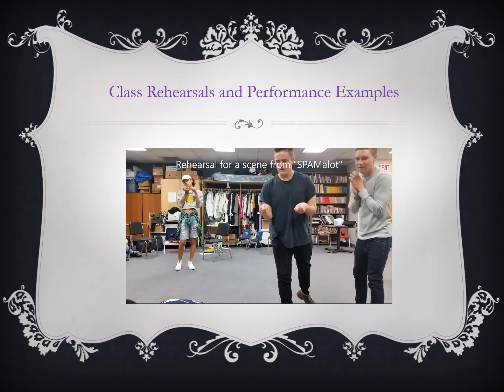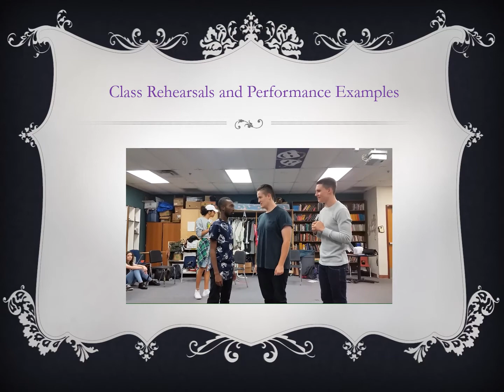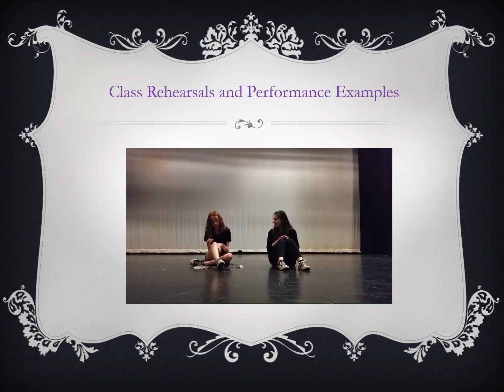Theatre II Course Presentation